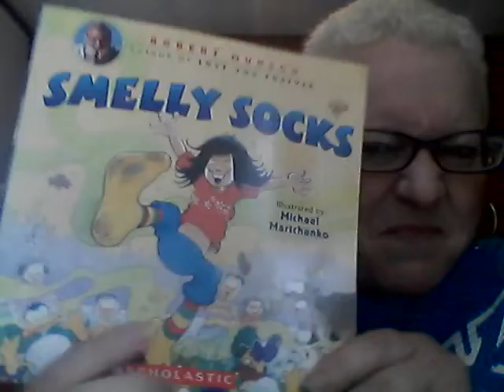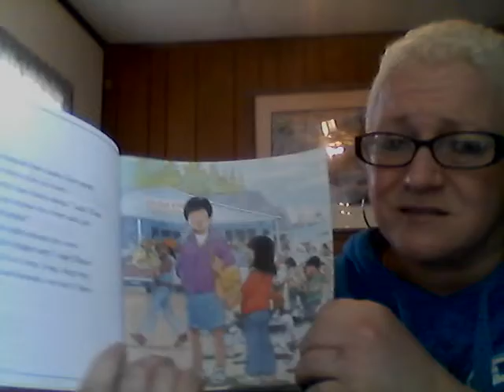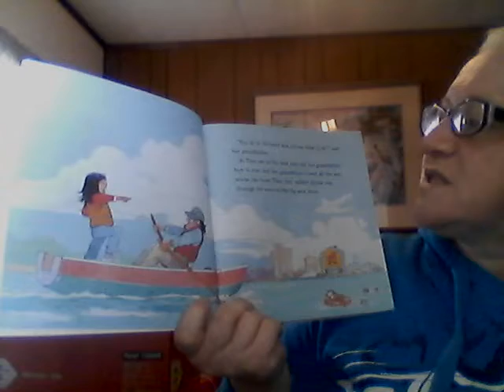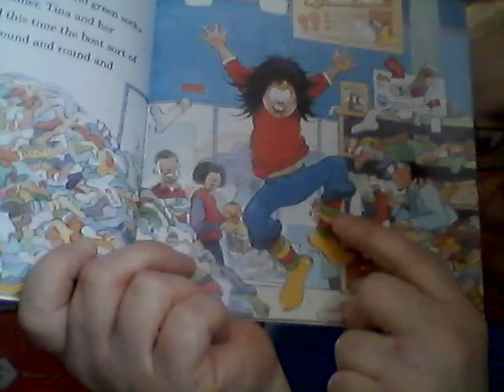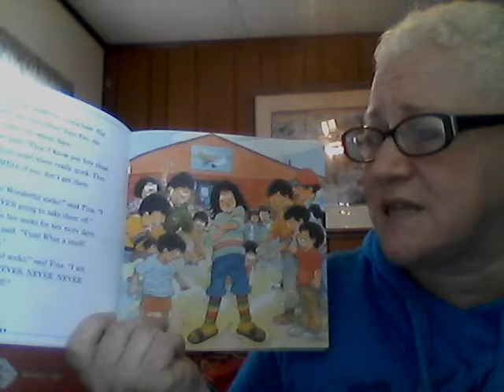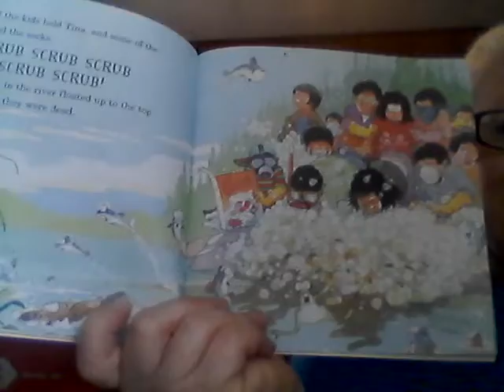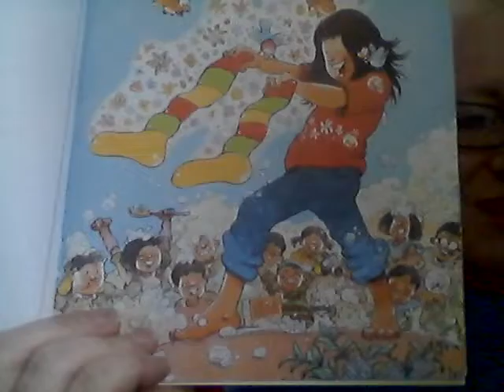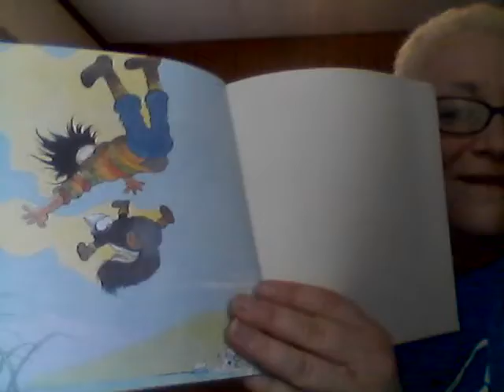Smelly Socks Read Aloud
Smelly Socks
Read Aloud by Stephanie Littleton